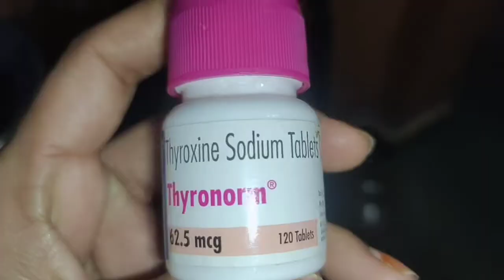91vlog Beautiful Jumma Full Day Vlog In Home Food & kids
Jumma Full Day Vlog In Madina Food & Home kid's Prayer |